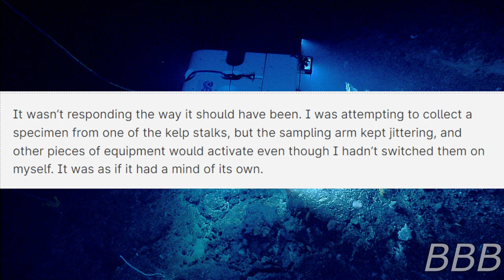SCP 7380 The Rogue ROV and the Upside Down Sea| Foundation-made SCP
SCP-7380 is an ROV created by the Foundation to take samples on the seafloor that went rogue, leading to agents getting attacked by it.